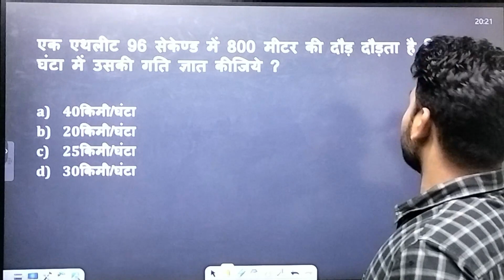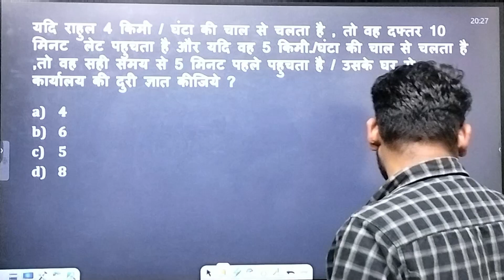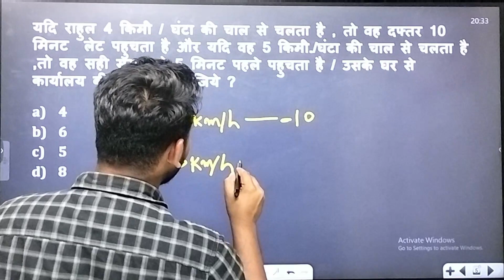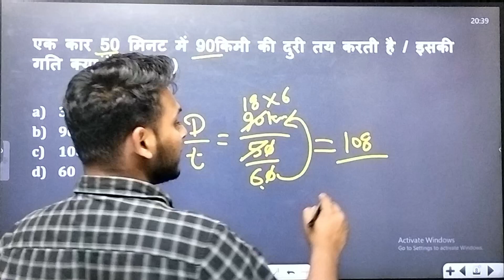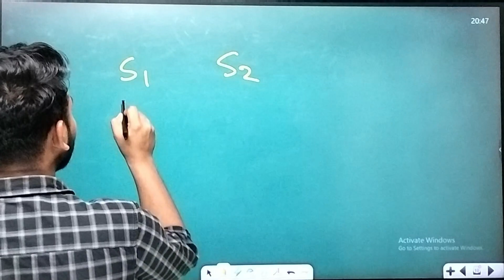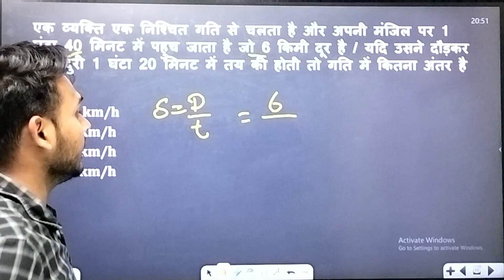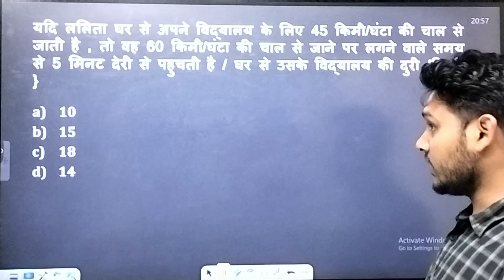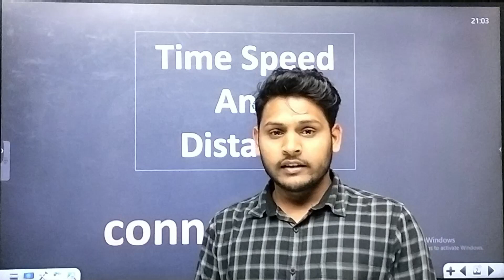TIME SPEED AND DISTANCE railwayexam @connect2exam uppolicereexam mathpractice by Shivam sir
All competitive exams for our team